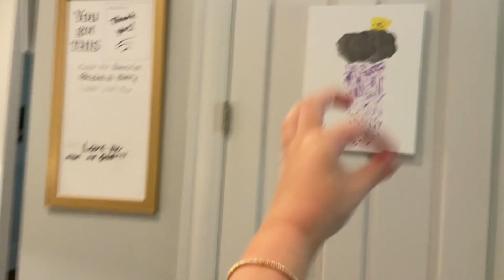Painting musicians, part one